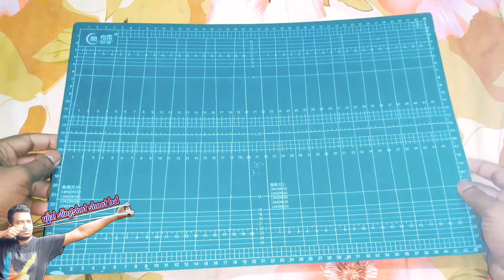Rotary Cutter chatting mat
আপনার হোয়াটসঅ্যাপ বা ইমো নাম্বার ইনবক্সে দিয়ে দিবেন আমি যোগাযোগ করবো আপনার সাথে